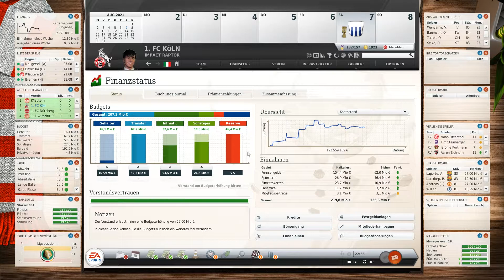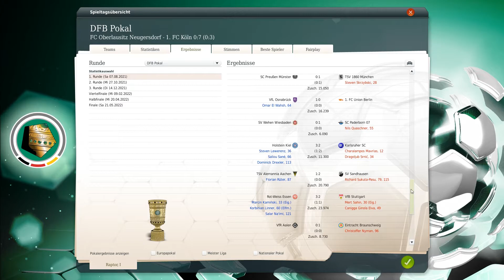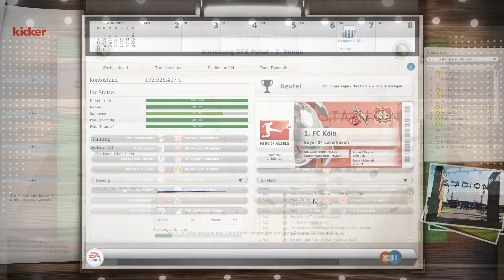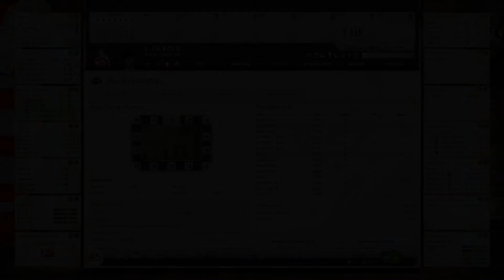Neue Saison neues Glück | 1. FC Köln | Saison 6 | Fussball Manager 17 #255